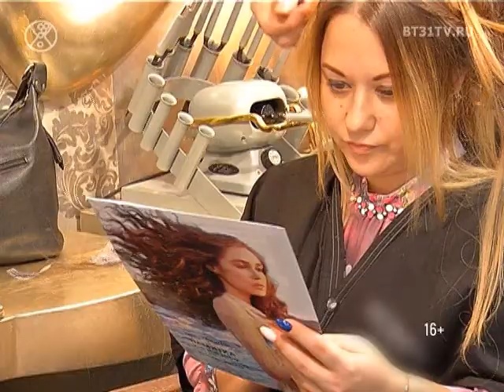Наращивание волос Great Lengths